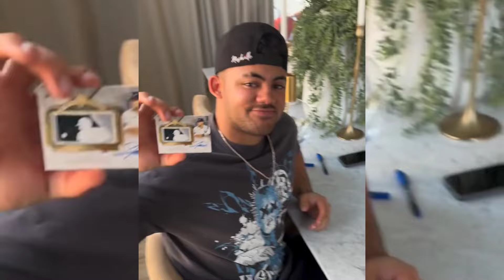Jason Domínguez se integrará a los Leones del Escogido en diciembre